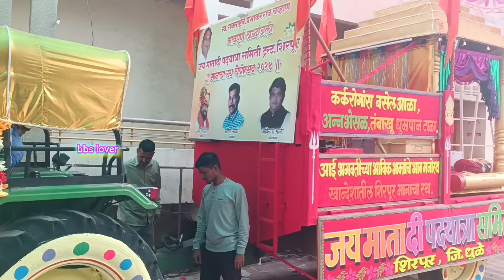Bajrang band Sirpur manacha rat pohachala bable phate la vlog part 1